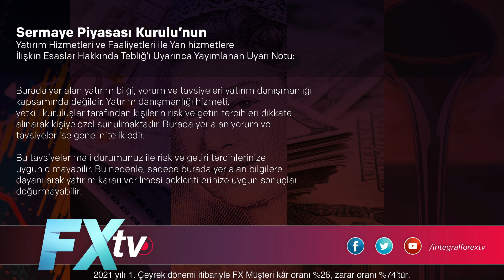Halka arz öncesi Başkentgaz özel yayını | Seda Yalçınkaya Özer - İsmail Kazanç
Halka arz öncesi Başkentgaz özel yayını
Seda Yalçınkaya Özer - İsmail Kazanç

İntegral Forex TV'de İntegral Yatırım Araştırma Müdür Yardımcısı Seda Yalçınkaya Özer'in konuğu Başkentgaz Yönetim Kurulu Üyesi İsmail Kazanç oldu.
Seda Yalçınkaya Özer, Başkentgaz Yönetim Kurulu Üyesi İsmail Kazanç ile 03-04 Haziran'taki talep toplama aşamasının ardından, Borsa İstanbul’da işlem görmeye başlayacak olmalarına ilişkin bazı sorular yöneltti. Seda Yalçınkaya Özer'in sorularını yanıtlayan İsmail Kazanç, Başkentgaz’ın mevcut durumunu, yurt içi ve yurt dışındaki faaliyetlerini, yatırım planlarını, büyüme hedeflerini ve riskleri açıkladı. Başkentgaz Yönetim Kurulu Üyesi İsmail Kazanç, İntegral ForexTV'ye özel açıklamalarda bulundular.

Seda Yalçınkaya Özer, Dr. Artunç Kocabalkan, Cüneyt Paksoy, Prof. Dr. Burak Arzova, Prof. Dr. Emre Alkin, Atilla Yeşilada, Işık Ökte, Murat Sağman ve tüm ekibimiz sizler için piyasaları yorumluyor.